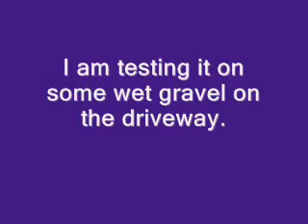Motorized RC Street Sweeper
Testing a street sweeper I made for my rc truck. It still needs a bit of tweaking, but it does work.